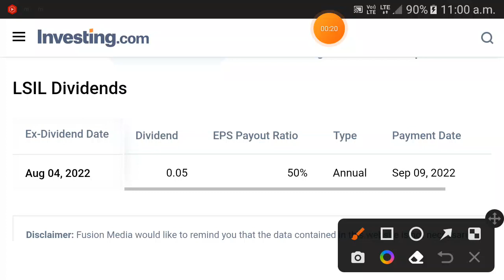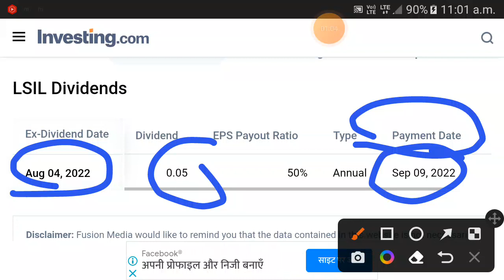Lloyds Steel dividend payment date | lloyds steel stock latest news dividend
lloyds steel dividend, lloyds steel stock latest news dividend